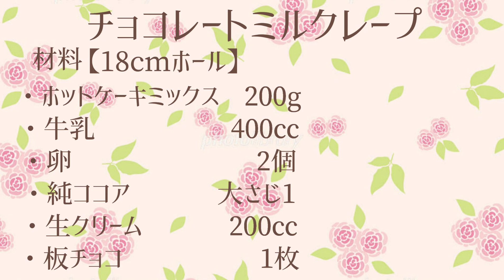バレンタインにも💖ホットケーキミックスで簡単チョコレートミルクレープの作り方【手作りバレンタイン】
バレンタインにもぴったりな
チョコミルクレープの作り方です😊
ホットケーキミックスを使用しました。
今回は厚さがあまりないので
厚さを出したい方は
チョコクリームの量を倍量にして作って下さい☆

【材料】18cmホール
・ホットケーキミックス　200g
・卵　　　　　　　　　　2個
・牛乳　　　　　　　　　400㏄
・純ココア　　　　　　　大さじ1
・生クリーム　　　　　　200㏄
・板チョコミルク　　　　1枚